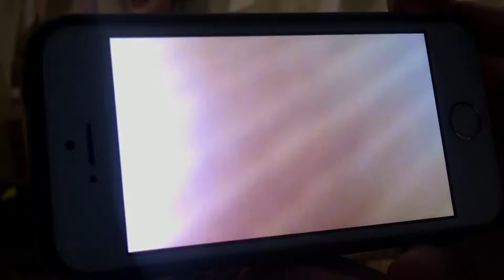【中字】민수 (Minsu) - 생일 노래 生日歌 (The Birthday Song)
詞｜Minsu
曲｜Minsu
編｜Minsu

翻譯、製作｜濕氣，禁二傳。